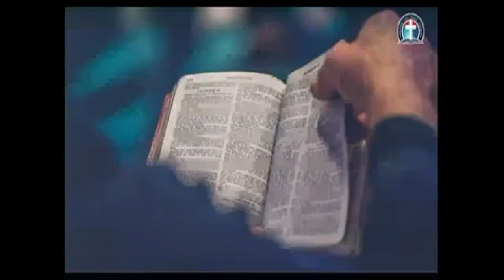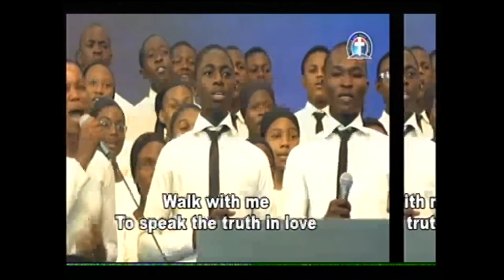GREAT CALM THROUGH THE MASTER’S INTERVENTION (DLBCC012521) BY PAS W F KUMUYI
THIS THURSDAY...

Time:

USA: 5.00pm - 6.00pm
Access Code: 344823#

Access code:344823#

Malawi:12.00noon-1.00pm
Access Code: 344823#

South Africa: 12.00noon -1.00pm
Access code:344823#

From any country:
1)Enter your name.
2)Type the dial-in number in the blue box or click or tap the dial-in number on the keypad.
Participant Code:344823#
3)Click Call and agree to allow access to your microphone.
4)When prompted, enter the access code followed by pound (#) to be connected to the conference.

1. Via the web or Zoom app
2. Via Phone:
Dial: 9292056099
Enter Meeting ID: 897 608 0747#
Press #